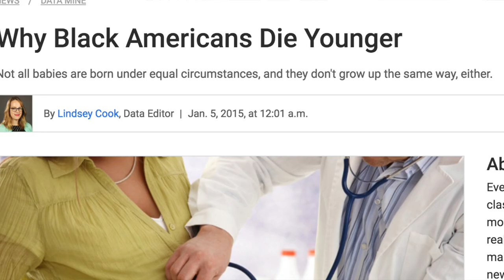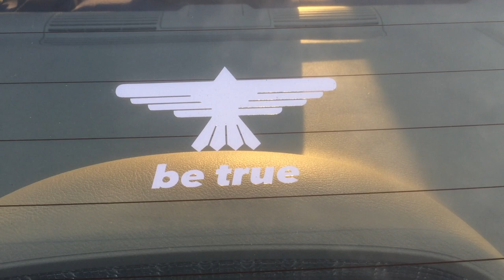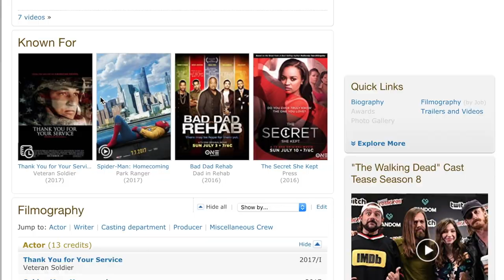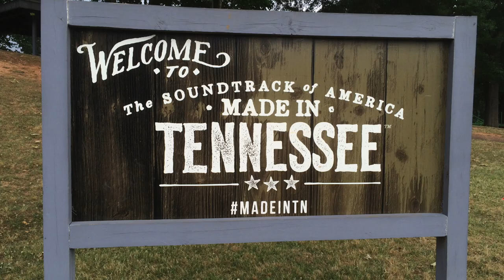Malan Jones | Become ReLived | PILOT